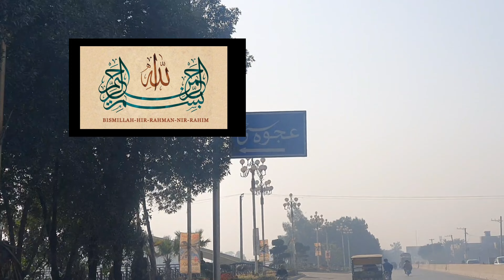Ajwa City Gujranwala ,Alina's cooking And Blog